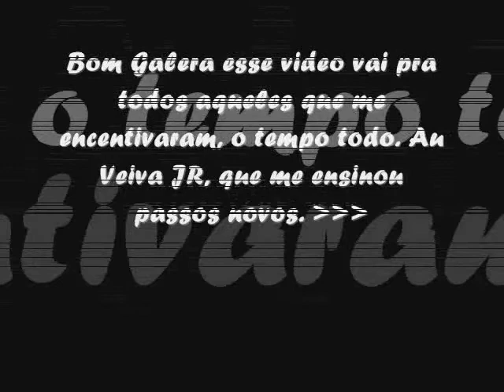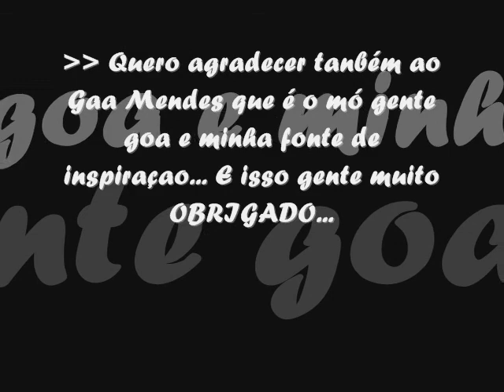Rodol Fritow'S Rebolation Ekip Psy Pampas Welcome 2010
Inscrições para Ekip estão Abertas :D

Ekip Psy Pampas Eternamente :D

Com 1 mês de dançar Rebolation, fiz o meu primeiro video. É claro que eu presico melhorar mais afinal ningem é perfeito VLW galerá até a proxima